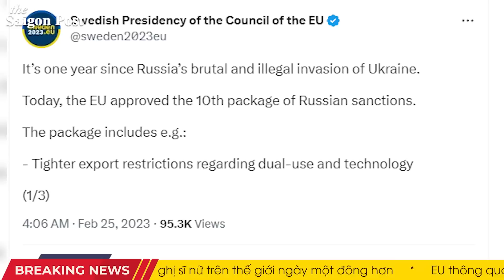Báo động! Tập Cận Bình lên kế hoạch nhúng “bàn tay мáυ” vào cuộc chiến Ukraine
00:00 Headline
01:33 Mỹ công bố gói viện trợ mới cho Ukraine; bổ sung các biện pháp trừng phạt Nga
04:56 Chưa thắng được ở Ukraine, Medvedev đã lên tiếng dọa tiếp Ba Lan
06:36 Tạp chí Đức: Nga đang đàm phán mua máy bay không người lái của Trung Quốc
08:20 Người châu  u đánh dấu kỷ niệm chiến tranh Ukraine bằng các cuộc biểu tình đoàn kết với Kyiv